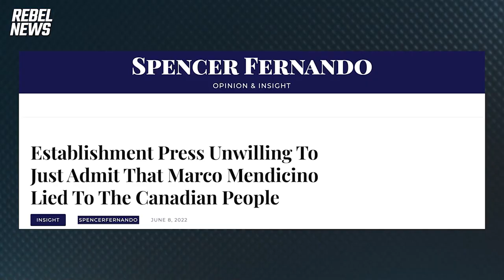Marco Mendicino is a repeat liar — why is establishment media running cover for him?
| Watch our full-length premium shows
On last night's episode of The Ezra Levant Show, Spencer Fernando joined Ezra to discuss his recent piece, "Establishment Press Unwilling To Just Admit That Marco Mendicino Lied To The Canadian People".